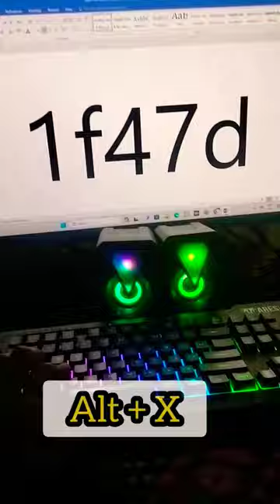Face Mask short cut key in Msword#computer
Face Mask short cut key in Msword
short cut key Ms Word
powerpoint shortcuts
Excel tricks
shortcutkeys